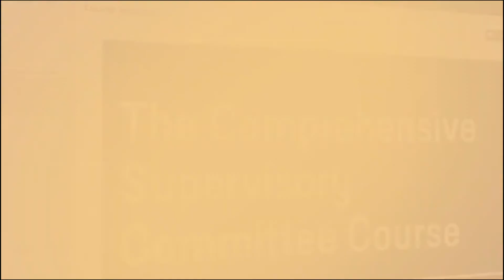SuperTips Episode 001: When Management and the Supervisory Committee Disagree....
SuperTips - Where Super Heroes Come To Train
SuperTips is the only show specifically dedicated to Supervisory and Audit Committees. Episode 001: Who Wins When the Supervisory Committee and Managment Disagree on an Audit Finding?